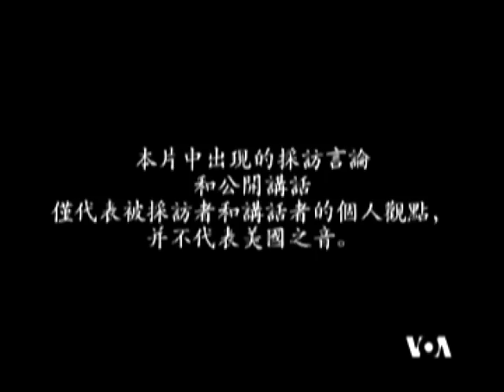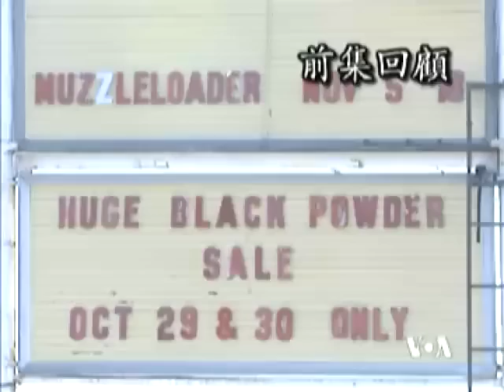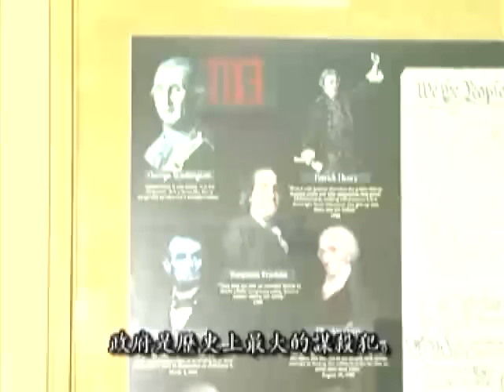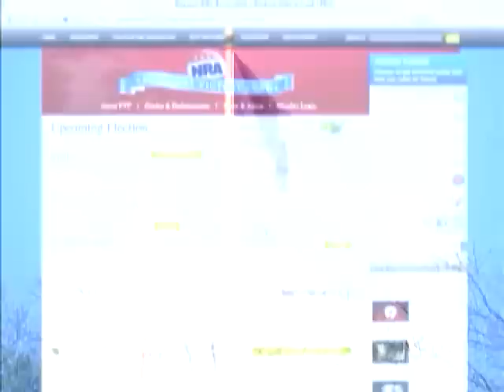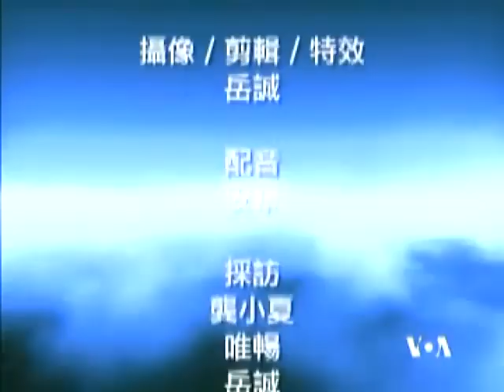权利法案篇－"美国宪法第二修正案"第四集：辩论继续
美国人民拥有枪支的权利受宪法保护，但如何在保证拥枪自由的同时也让人民免遭枪支暴力的侵害，这既考验美国政治家的智慧，也是美国民间各种利益团体互相较量后的妥协。脸书: